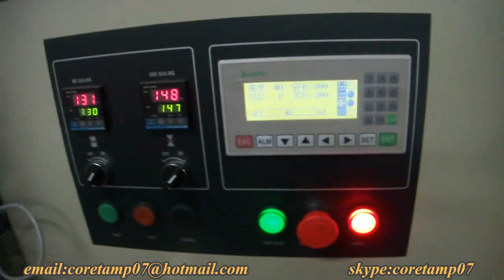dry instant noodles packaging machine,stick noodles packing machine